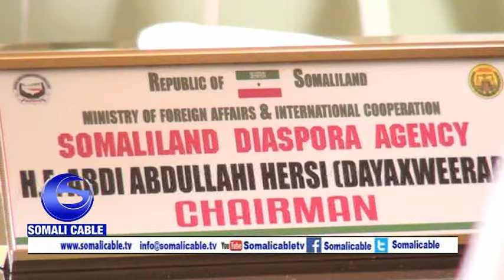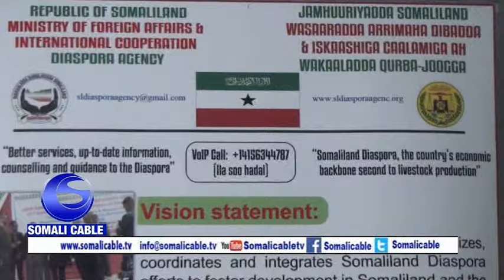Daawo Gudoomiyaha Wakaalada Qurba Jooga Somaliland Oo Fariin Udiray Qurba Jooga